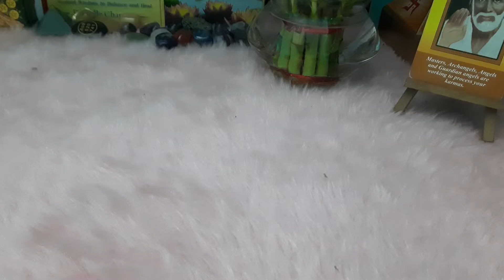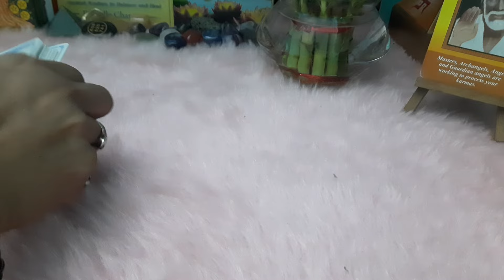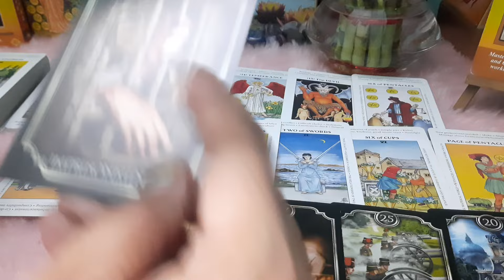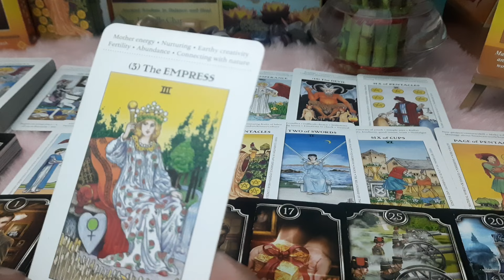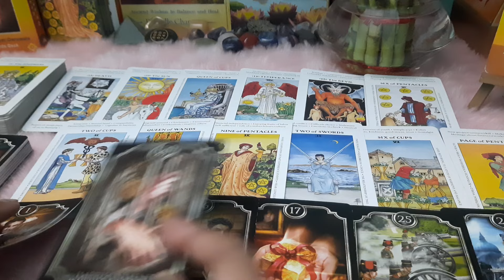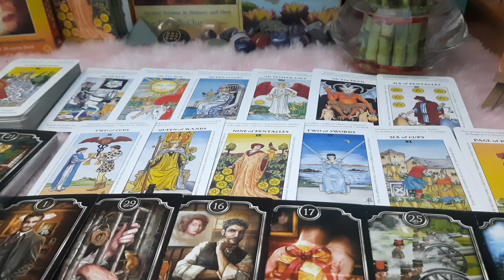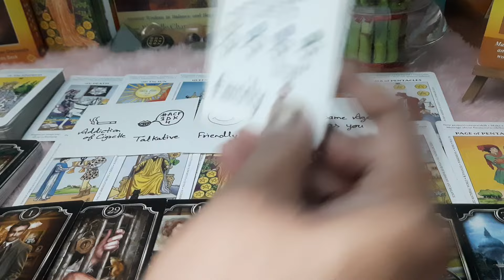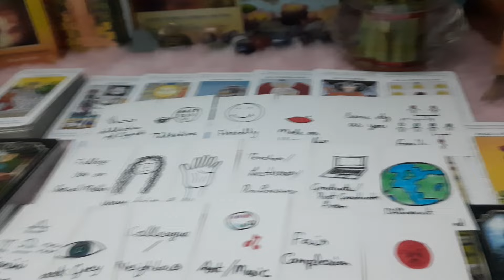Jo Insaan Aapke upar black magic kar raha hai uska Hooliya kya hai@The divine light Tarot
Jo Insaan Aapke upar black magic kar raha hai uska Hooliya kya hai@The divine light Tarot#spirituality#tarot#intutiveguidance#viral#tarotreading#guidancetarotreading#guidance#blackmagic

Hii...I m Babeeta a Certified Tarot card reader,Astrologer, Rune ,Rudraksha ,Yantra Expert,Numerologist , Bach flower therapist ,Certified Reiki Master ,Karuna Reiki Master and Life Coach@thedivinelightoftarot